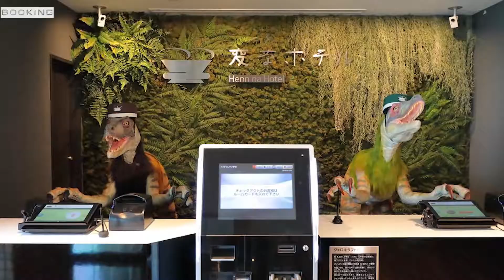Weekly News #11 - Long Flight, Space Hotels and Robots Fired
Semaine du 4 février 2019.

4th of February week 2019.

The longest flight record, some space hotels might open in 2021 and robots have been fired in an hotel, Japan.